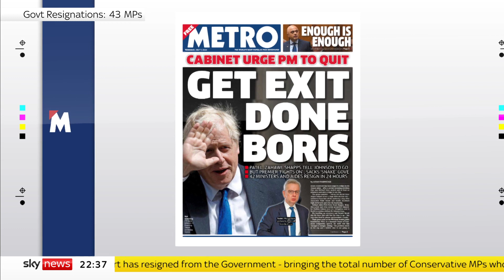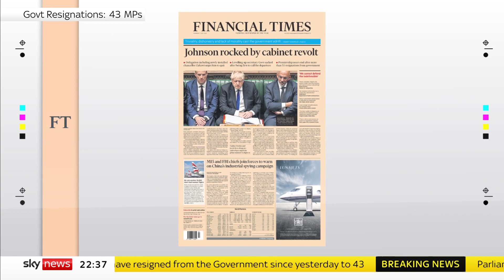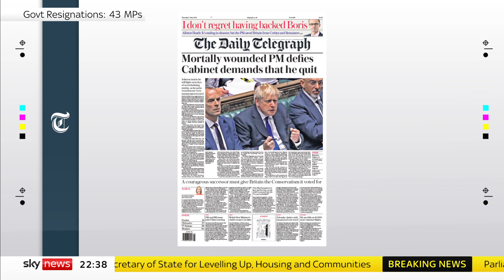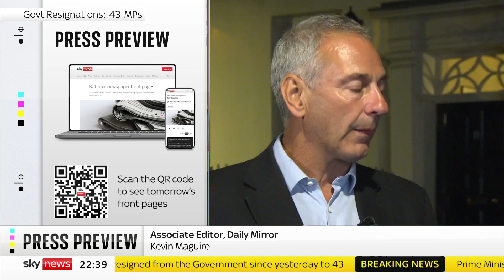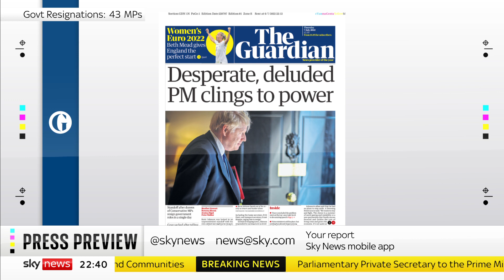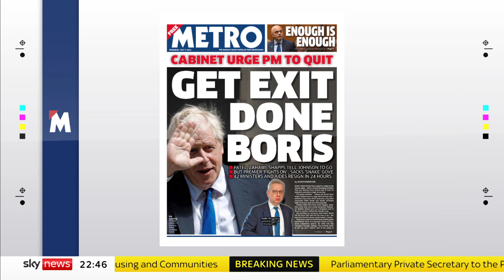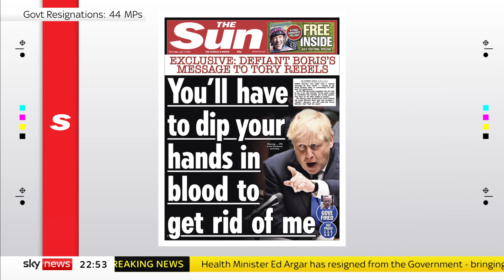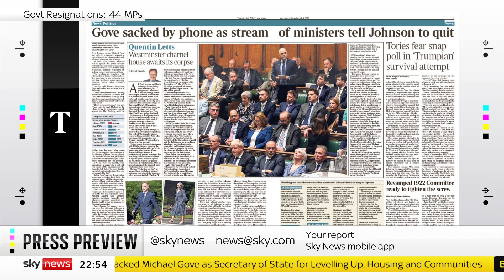Press Preview: Thursday's front pages live from Downing Street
Anna Botting previews Thursday's front pages, with the Daily Mail's Andrew Pierce, and Kevin Maguire of the Daily Mirror.